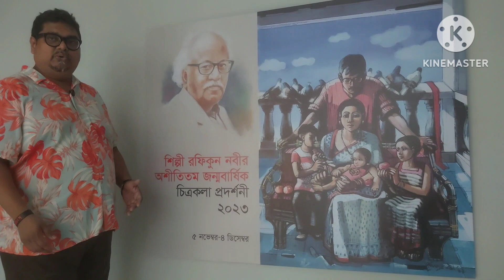Painting Exhibition by Rafiqun Nabi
Respective Exhibition by Rafiqun Nabi
Venue: Gallery Chitrak
Hose: 21/A, Road: 4,
Dhanmondi, Dhaka-1205.
Anchor: Imtiaz Ahmed Harris
Videographer & Editor: Golam Sakline